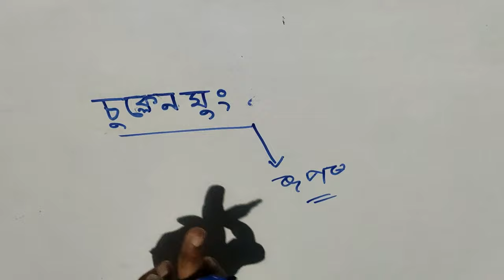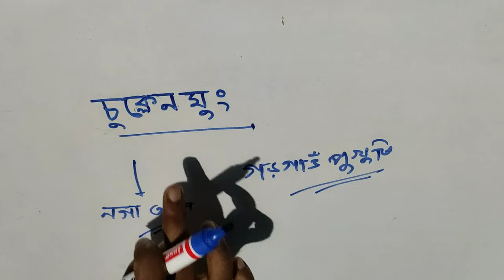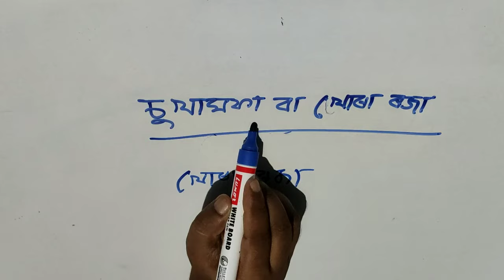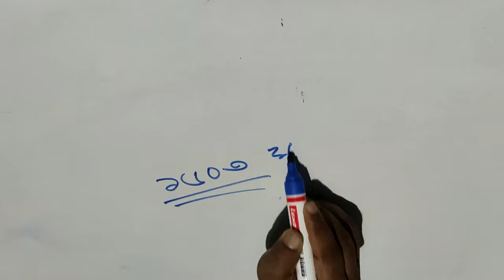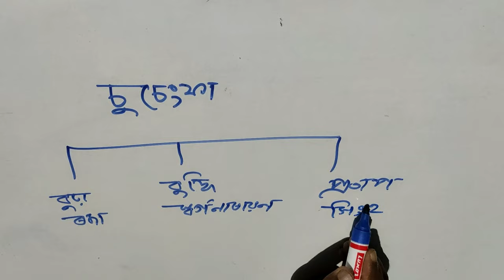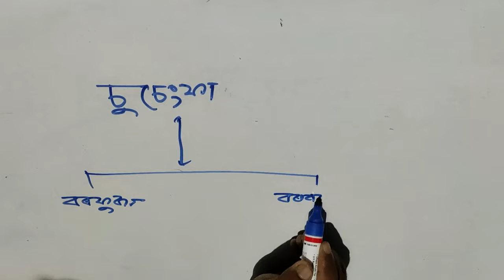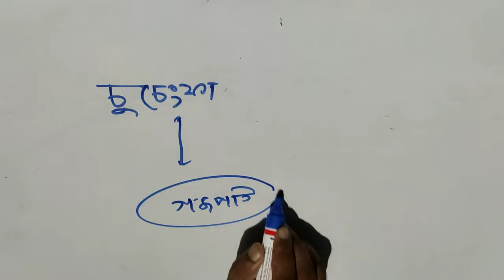Assam History| Lecture -10| Very important video on Ahom kingdom| For all competitive exam prep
Chalk and duster educare| Very important video for all competitive exam| To se my all videos please subscribe my channel| From this channel you can learn Assam history, Assam geography, Indian history, Indian geography, economics, mathematics , gk, MCQ etc.